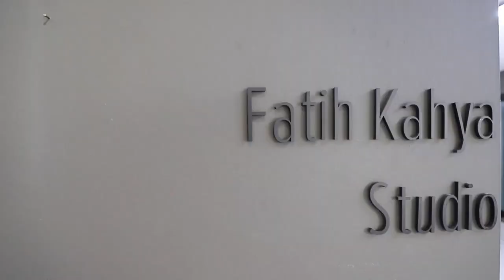Sanatçı Fatih Kahya (Ankara Sanat Patikası / Ankaraner Kunstpfad)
Sanatçı Fatih Kahya'nın Ankara Almanya Büyükelçiliği'nin "Ankara Sanat Patikası" isimli inisiyatifi kapsamındaki tanıtım videosu.

Vorstellungsvideo des Künstlers Fatih Kahya im Rahmen der Initiative "Ankaraner Kunstpfad" der Deutschen Botschaft Ankara.